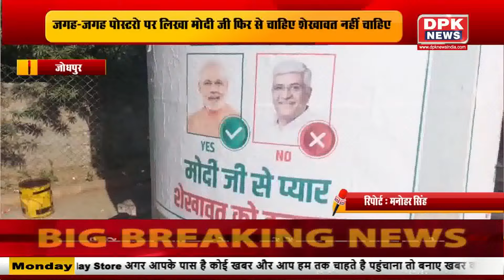DPK NEWS| STATE NEWS BULLETIN |खबरे राज्यों की |12.02.2024| EVENING